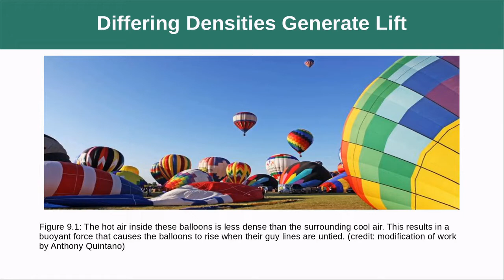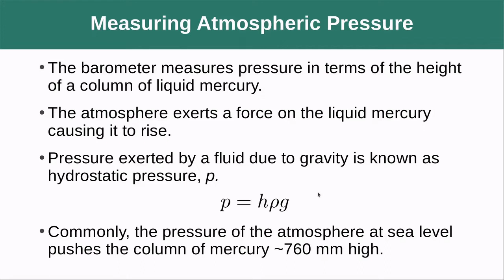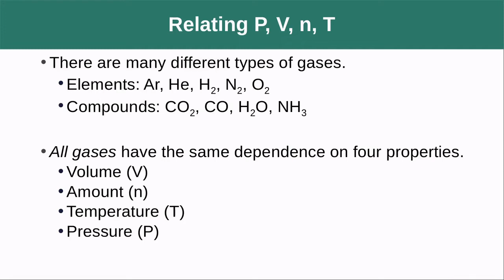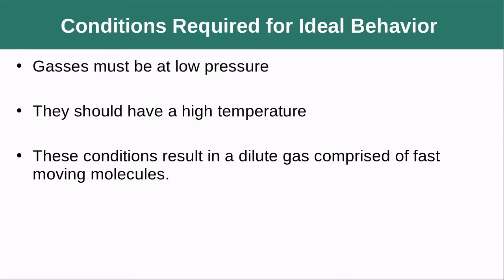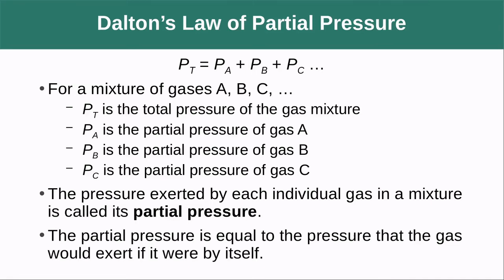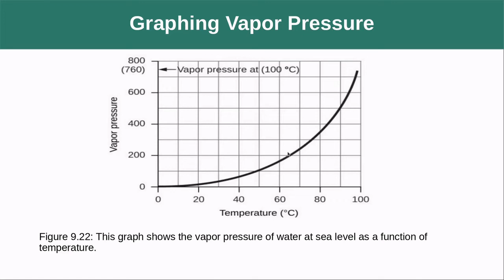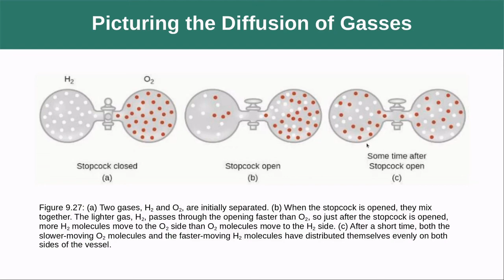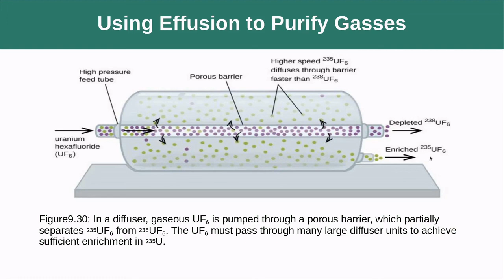Week 14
Openstax Chemistry 2e - Sections 9.1-3